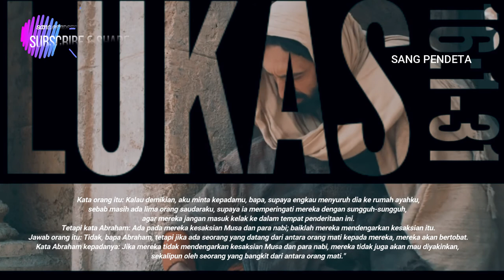LUKAS 16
- Perumpamaan tentang bendahara yang tidak jujur
- Setia dalam perkara yang kecil Nasihat
- Orang kaya dan Lazarus yang miskin